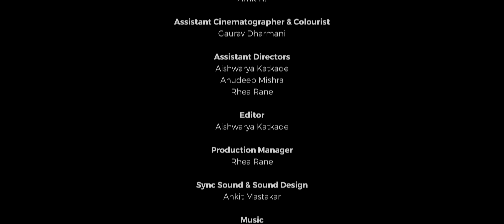Vaarsaa - (The Legacy) - Award Wining Short Film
Chinu is attempting to finish his school project and while doing so, he unknowingly learns a bigger lesson, inheriting the legacy because of his Grandfather’s wit.

Official Selection in:
9th International Children's Film Festival, Lucknow.
APJ Abdul Kalam Film Festival, Delhi

Written and Directed by Anurag Bhupen Worlikar
Cinematography: Amit N.
Assistant Cinematographer: Gaurav Dharmani
Assistant directors: Aishwarya Katkade, Rhea Rane, Anudeep Mishra
Editor: Aishwarya Katkade
Production Manager: Rhea Rane
Sync sound and Sound Design: Ankit Mastakar